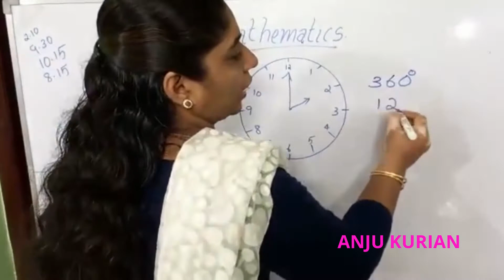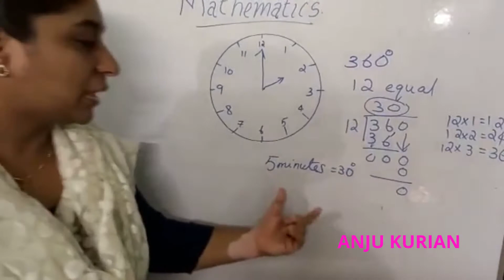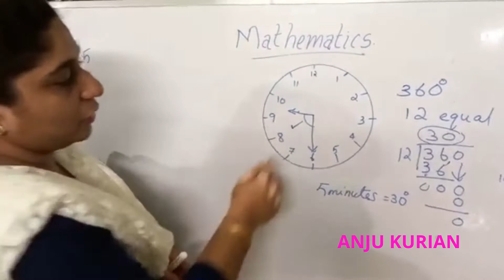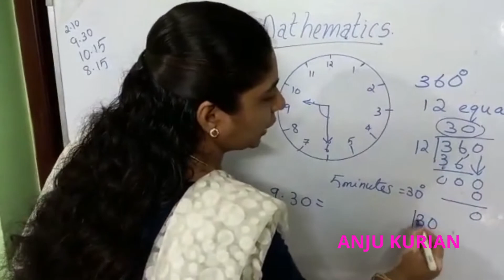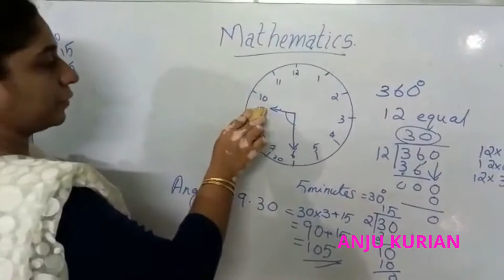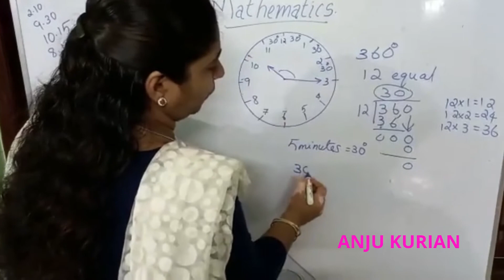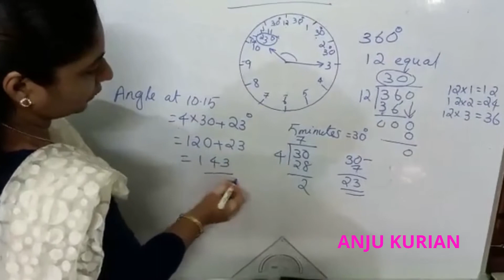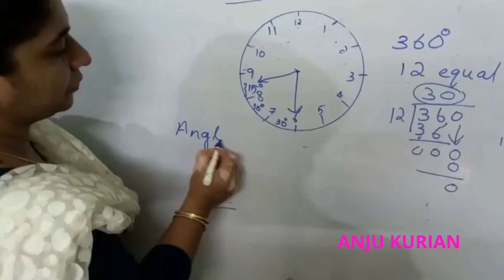ANGLES IN A CLOCK